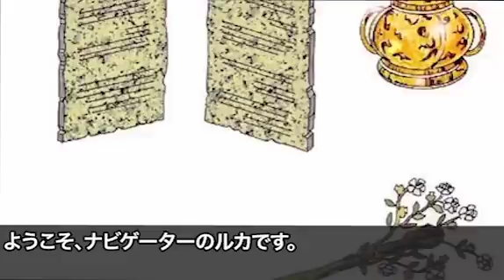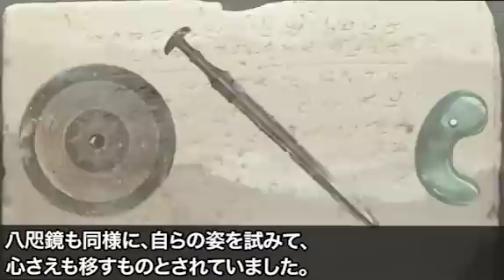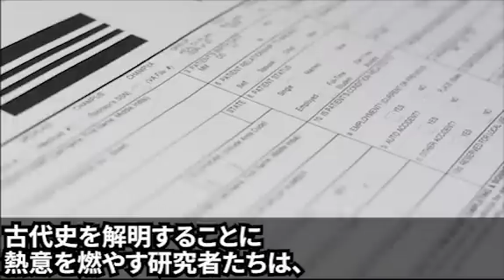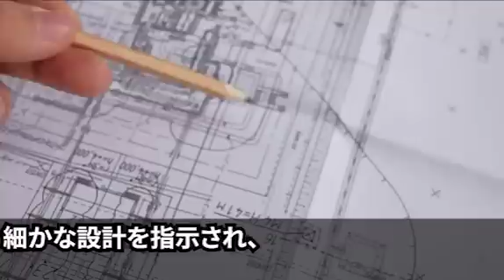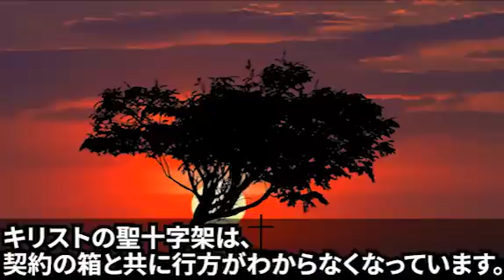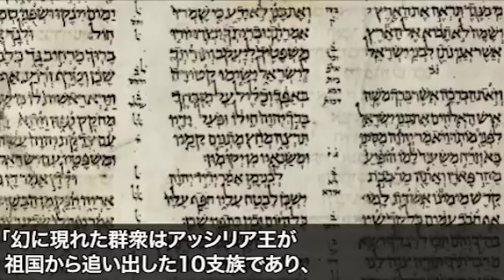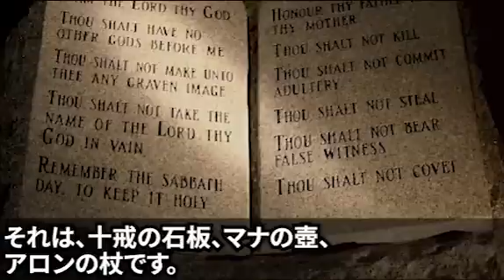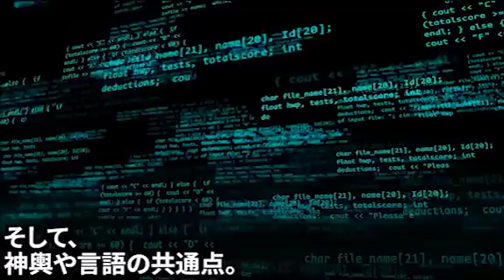仁徳天皇陵の地下に眠る真実…絶対に公開出来ない「三種の神器」の正体【総集編】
死海文書から判明した不都合な真実…隠蔽された人類起源の謎と歴史的事実を覆す危険な真実【都市伝説】

■フリー素材
動画：Pixabay(フリー動画）